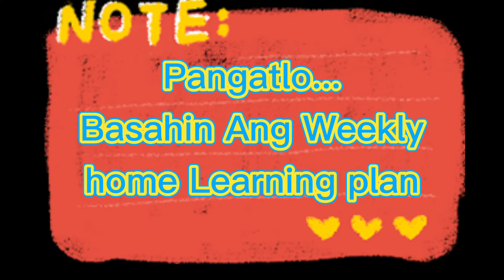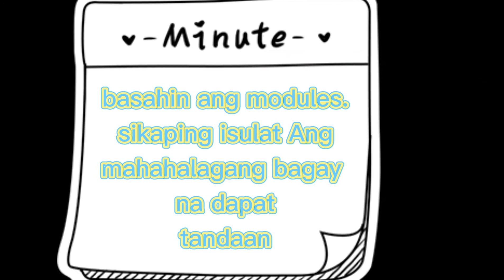Simpleng Paalala New Normal Learning